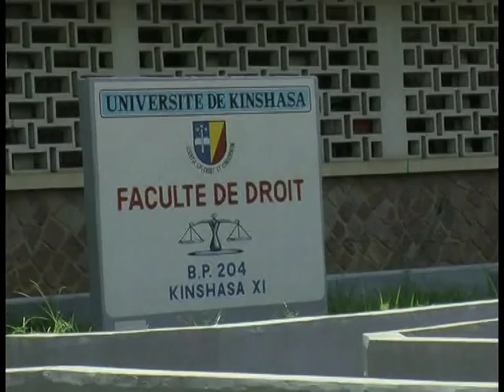50 Jahre Kongo: Jubiläum ohne Jubel:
Jubiläum ohne Jubel-Stimmung: Vor 50 Jahren wurde die Demokratische Republik Kongo in die Unabhängigkeit entlassen - damit verknüpft war für die Menschen in dem zentralafrikanischen Land die Hoffnung auf Frieden und Wohlstand. Doch heute plagen Armut und Korruption die an Bodenschätzen reiche ehemalige belgische Kolonie, und das Land ringt um die Bewältigung mehrerer blutiger Bürgerkriege.